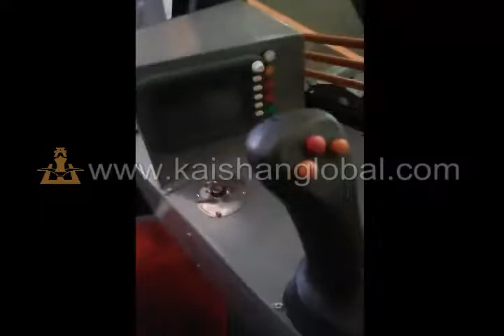KAISHAN KT12 DTH Hydraulic Surface Drilling rig, Rock Drilling machine kaishanglobal.com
KT12 Mining Drilling Machine
Drilling Hole Diameter:115-152mm
Economic Drill Depth:28m
Engine Power:265kw
Working Pressure:19.5bar

to get more details

Zhengzhou Kaishan Mechanical & Electrical Equipment Co.,Ltd.
Add:No.169 Nanyang Road, Huiji District,
         Zhengzhou, Henan, China(450000)